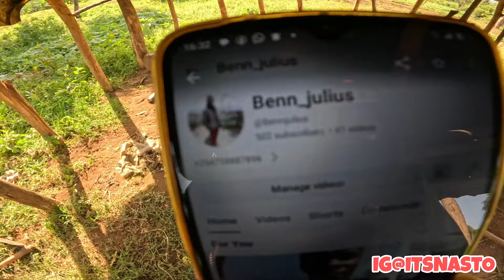BIG SUPRISE!!! His Rare SKILLS Could Help Us FIND WATER IN OUR NEW HOME IN AFRICA 🙏🏾...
About Me:
Nasto is a proud village boy from East Africa (the famous roaring grasslands, rich african culture and amazing people).
My goal here inspire global love through my daily life videos, where I explore the different cultures in Africa, capturing moments through my lenses.
Welcome to my world and let us share the love!